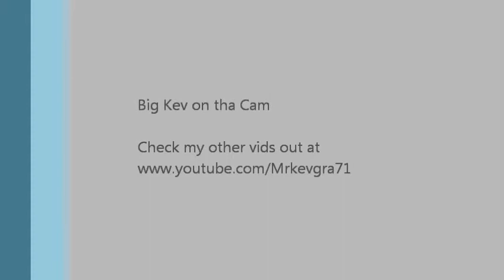Big Kev- Travels Around The World feat. Jerry Live @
My brother and I went on over to Europe back in July 2011. Our stops included LondonEngland, ParisFrance, BerlinGermany, RomeItaly, and MadridSpain. We had some good times and tried some difference things.. Its definitely not an experience that i'll be forgetting anytime soon :) This Video was shot at La Marmite off PigalleParis, France